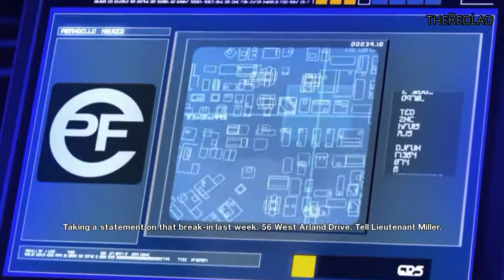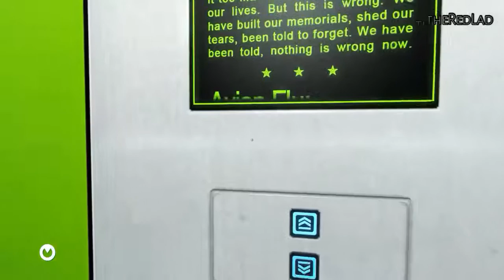Mirror's Edge : Flight [Mission 1]{Gameplay/Walkthrough}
Mirror's Edge
Mission 1 : Flight
[No Commentary]

IGN Review : Just a few years ago Electronic Arts wasn't exactly known for taking chances on fresh ideas with new intellectual properties. This holiday season has already seen one stellar release from the mega publisher in the form of Dead Space and now we have the company's second attempt at establishing a new videogame franchise. It comes to us in the form of Mirror's Edge.

Mirror's tells the story of Faith, a runner in an unnamed city almost completely devoid of personality thanks to the overbearing totalitarian government that rules the region. Faith's job is to deliver important pieces of information to an underground network who still live with a modicum of freedom. She uses her considerable acrobatic abilities to outrun, out-leap, and out-swing "Blues" (cops). Throughout the game players learn that Faith's sister, Kate, has been wrongly accused of murder. Faith must clear her name.

The story isn't quite as involving as it reads. Characters are fairly uninteresting with few emotional ties to the player. It doesn't help that all of the cutscenes are presented in a style that's reminiscent of Esurance commercials which instantly hurt my ability to enjoy them. Luckily the story doesn't last long as the game clocks in at less than six hours and even less on your second time through.

Thankfully the world itself is interesting to roam through, at least for awhile. After some time you realize that the architecture of rooms and rooftops starts to look redundant, but the art style and overly simplistic color scheme help to accentuate the idea of an over-bearing government. So while the art style helps to up the presentation values, the architecture of the game space is entirely too limiting for the style of game that Mirror's Edge should be.

Running and leaping off of rooftops and sliding under pipes is the star of the game. No doubt about it. So why not open up the entire city for players to roam around in? As it is Mirror's feels entirely too constricted with only a few branching pathways to reach the same end goal. Getting to that final point is where Mirror's Edge shines the brightest.
Playing as Faith, players have a small but still impressive given the three-button control scheme set of moves that can be pulled off. She can wall run, swing on poles, parachute roll out of long jumps and do a number of other moves that are styled after parkour. It's not quite in line with the spirit of the sport, but it's similar and can be very fun when you hit a good rhythm of ups, downs and running on vertical surfaces.

The feeling of movement and leaping through the air is accentuated by little nuances on-screen. You'll see Faith's legs kicking during a long jump, her hands slamming into doors as she breaks through and all of this is accentuated by camera movements and motion blur on the side of the screen. All of those pieces come together to produce the best feeling of movement and momentum that I've gotten my hands on in a videogame.
Of course Faith can't be running all the time; eventually players will have to confront small squads of policemen and other characters. How you do this, is up to you. It is possible to never use a gun in the game (there's even an achievement and trophy for it) but chances are you'll want to disarm one of the bad guys and make use of his firearm at some point. The only problem comes when you engage in the hand-to-hand combat that's required for a disarm. The collision detection is off at times, punches and kicks are very redundant and to perform a true disarm you'll need to slow down time and wait for that brief window when the weapon flashes red to snap it out of your assailant's hands. Combat is much clunkier than it should be and because of that Mirror's Edge becomes a slightly one-dimensional experience.